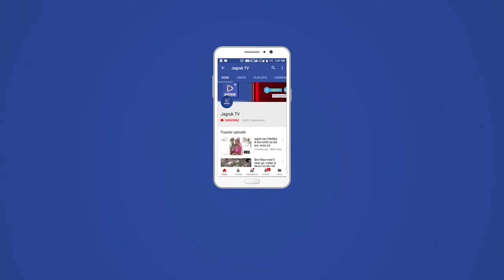सोजत : शनिवार को होली के त्यौहार को लेकर , पुलिस जनसभागीता सदस्यों की बैठक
सोजत रोड़    कस्बे के थाना परिसर में शनिवार को , होली के त्यौहार को लेकर , पुलिस जनसभागीता सदस्यों  की बैठक  सोजत रोड थाना अधिकारी उरजाराम की अध्यक्षता  आयोजित हुई जिसमें आमजन से आग्रह किया वाहन चलाते समय सीट बेल्ट लगाने  वाहन चलाते समय हेलमेट लगा हुआ रखे थाना परिसर मे ग्रामीणों को दी नए यातायात नियमों की जानकारी यातायात नियमों का पालन नहीं करने पर जुर्माने की भी जानकारी दी गई। इस दौरान थाना अधिकारी उरजाराम ने ग्रामीणों को जिम्मेदार नागरिक की भूमिका निभाने   तयौहार को सादगी से मनाने अपील की              पुलिस जनसभागीता बैठक में मिलावटखोरों के खिलाफ कार्रवाई करने की भी मांग की गई कस्बे में बड़ी संख्या में सिंथेटिक मावा एवं नकली तेल की बिकने का अंदेशा बरकरार है इस दौरान पंचायत समिति सदस्य अनिल कुमार व्यास,  कैलाश मालवीय,   वीरेंद्र पूनिया,   अनिल शर्मा, पुरण मारू, दिनेश सीरवी,   सहित थाना क्षेत्र के पुलिस जन सहभागिता सदस्य, गणमान्य नागरिक एवं कस्बे के व्यापार संघ के पदाधिकारी मौजूद थे।            इस दौरान पंचायत समिति सदस्य अनिल कुमार व्यास ने जानकारी देते हुए बताया कि कस्बे  के ओवरब्रिज सहित मुख्य चौराहे पर जहाँ सीसीटीवी कैमरे नहीं लगे है वहां पर , आमजन के सहयोग से एक-दो दिन में सीसीटीवी कैमरे लगाए जाएंगे।